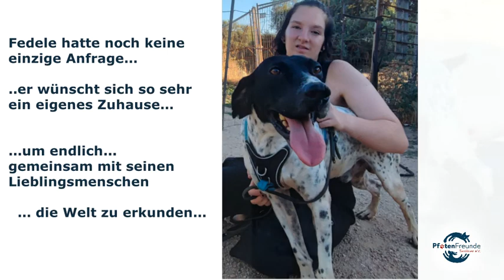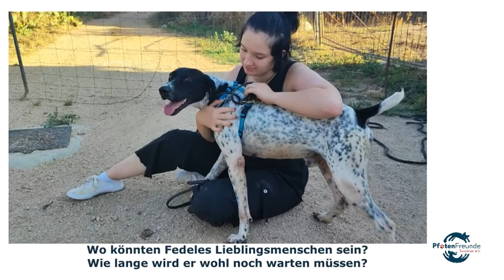Fedele - Treue Seele sucht Lieblingsmenschen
Ihre Ansprechpartnerin für diese Vermittlung:
Alexandra Sieber
Mobil: 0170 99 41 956